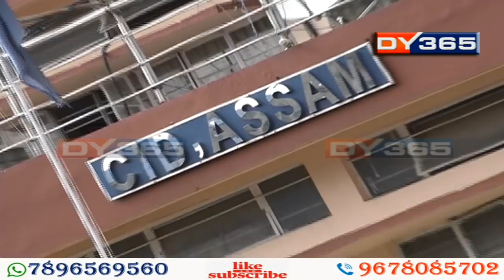আৰক্ষী, নেতা-পালিনেতাৰে সম্পৰ্ক তেল চোৰৰ || Bokajan Oil Thief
কাৰ্বি আংলঙৰ খটখটীত চোৰাং তেল অবাধ ব্যৱসায় চলোৱা দীননাথ শ্বাহ এণ্ড কোম্পানীৰ সৈতে সংযোগ আছে আৰক্ষী, নেতা, পালিনেতাৰো। আৰক্ষী, প্ৰশাসনৰ সন্মুখতে অবৈধ পাৰ্কিঙত কোটিটকীয়া তেল চুৰিত জড়িতৰ অভিযোগ থকা দীননাথ শ্বাহ চাৰি অভিযুক্ত এই পৰ্যন্ত পলাতক। আনকি, দিছপুৰৰ প্ৰভাৱ খটুৱাই গ্ৰেপ্তাৰৰ পৰা হাত সাৰিবলৈ চেষ্টা অব্যাহত ৰখাৰো অভিযোগ আছে দীননাথ এণ্ড কোম্পানীৰ বিৰুদ্ধে।